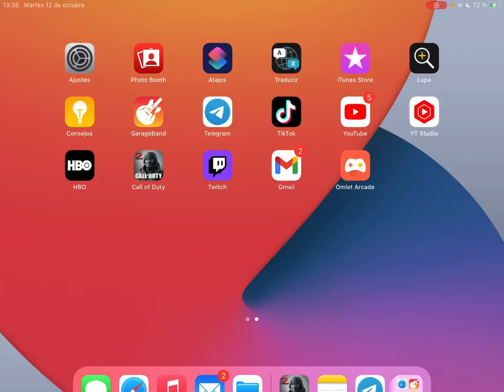ADQUIRIMOS A OPERACIONES ESPECIALES 5 DEAD ZEBRA & LO PROBAMOS